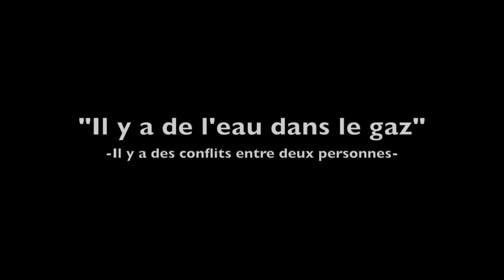# 26 L'expression du jour - Il y a de l'eau dans le gaz